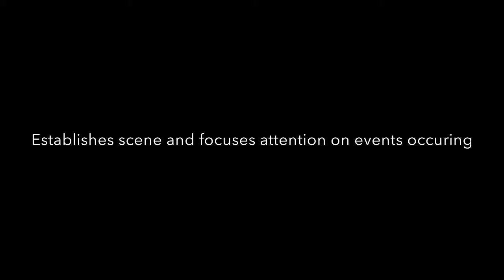soundtrack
This video is about soundtrack